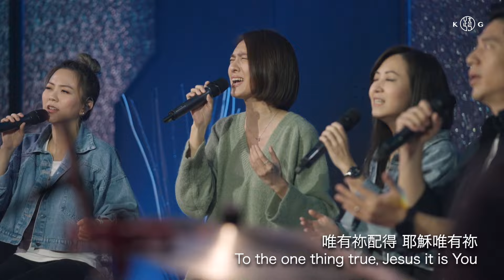KUA WORSHIP【我在這 / 揚聲唱哈利路亞 / 耶穌唯有祢 / 唯有祢】KUA敬拜團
WORSHIP：KUA敬拜團
VOCAL：紀文惠 / 游士德 / 蔡佳靈 / 鄭皓云 / James
KB：劉蓉琪
GT：周顯哲
BS：黎致宇
DR：洪德耀

★ 分段時間戳
0:00 INTRO
0:41 我在這
4:28 揚聲唱哈利路亞
10:54 耶穌唯有祢
18:25 唯有祢

我在這 | I Am Here
詞／曲：Welyar Kauntu
中譯詞：周巽光

揚聲唱哈利路亞 | Raise A Hallelujah
詞／曲：Jake Stevens, Jonathan David Helser, Melissa Helser, Molly Skaggs
CCLI：7119315
中譯詞：Crossman

耶穌唯有祢 | Jesus It Is You
詞／曲：Ben Manusama
CCLI：5494974
中譯詞：蕭郁芸

唯有祢 | It Is You
詞／曲：Pete Sanchez Jr.